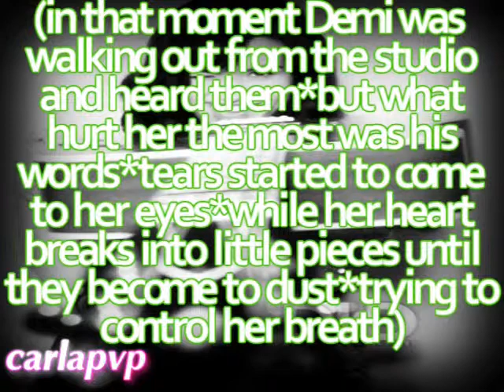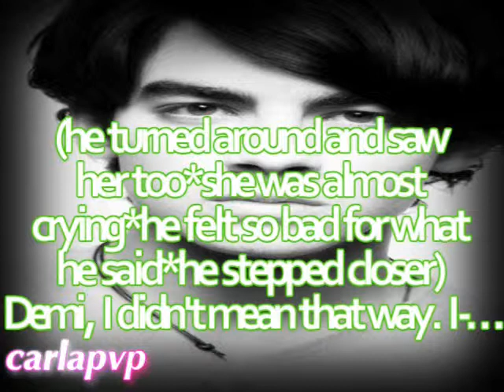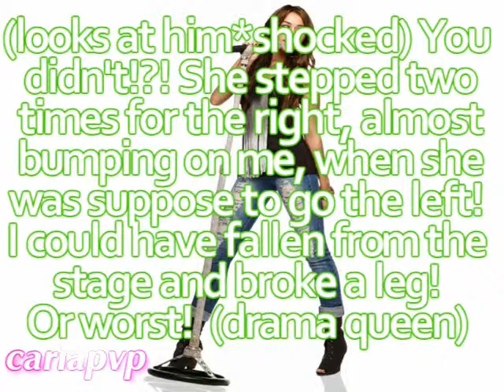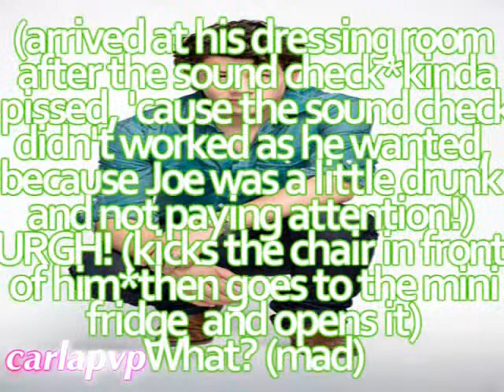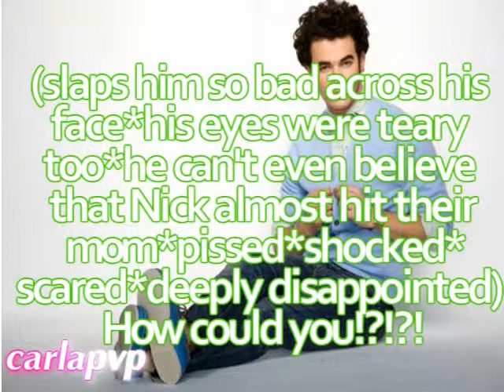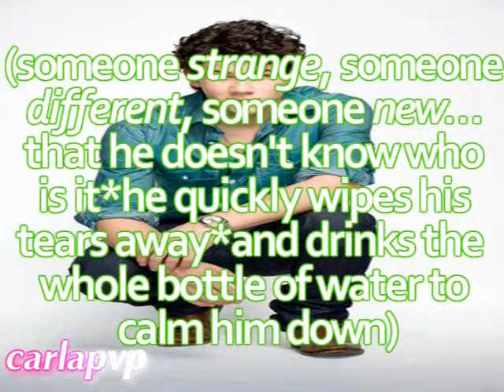Star School (episode 3 - Bad Boys) HQ